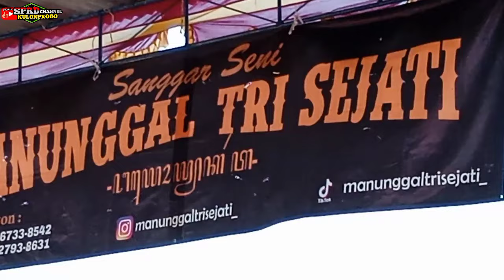BETHARI LINTANG SEJATI ‼️TURONGGO TRI SEJATI ❌ live lapangan banguncipto sentolo.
Kesenian jathilan putri bethari lintang Turonggo Tri lestari live pentas di lapangan banguncipto sentolo.

Jangan lupa aktifkan tombol loncengnya supaya agar tidak ketinggalan video terbaru.

Salam Budaya, Lestari Budayaku